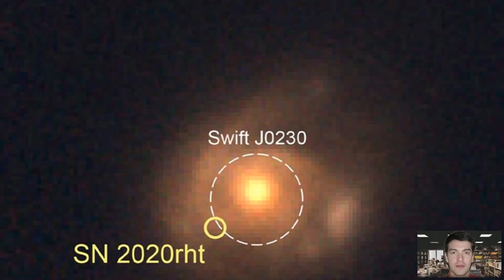Phát hiện lỗ đen háu ăn đang xé nát và tiêu diệt một ngôi sao